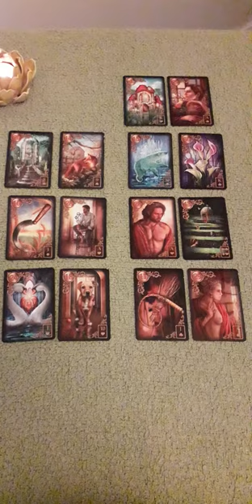💖Message Eclair pour toi